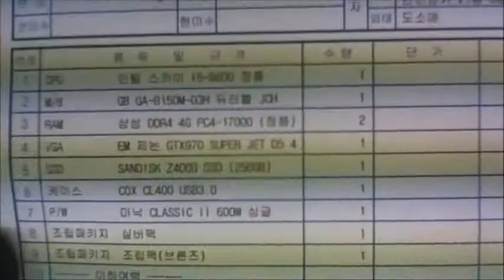2016-03-05 전정찬 고객님 조립영상 - 컴대문 조립컴퓨터 전문점